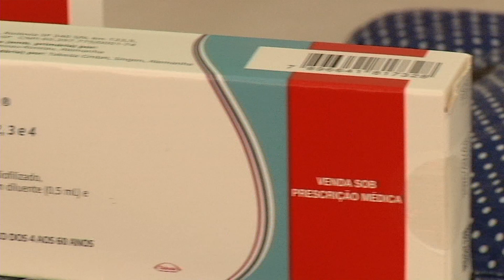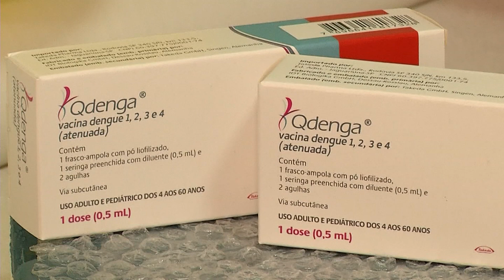Nova vacina contra dengue já está disponível em clínicas particulares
Já está disponível para aplicação na rede particular, a nova vacina contra a dengue.